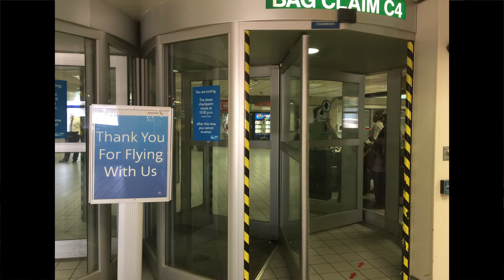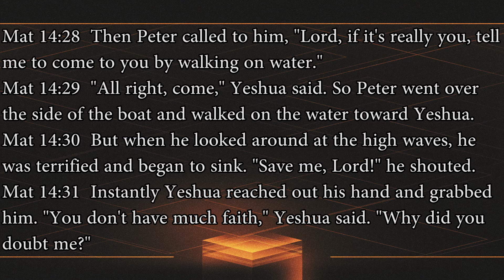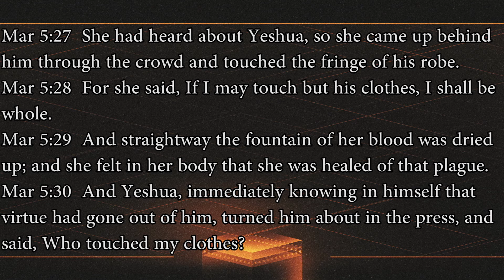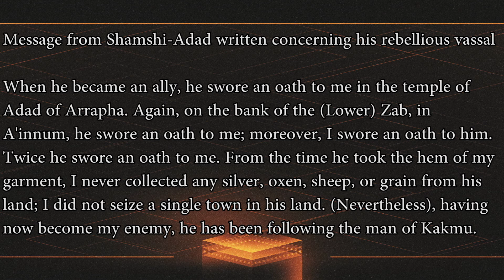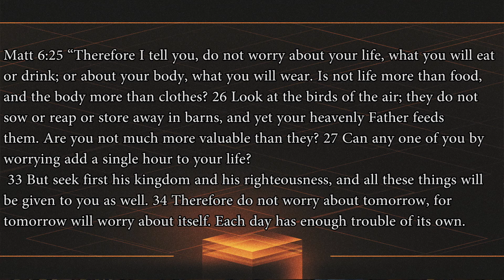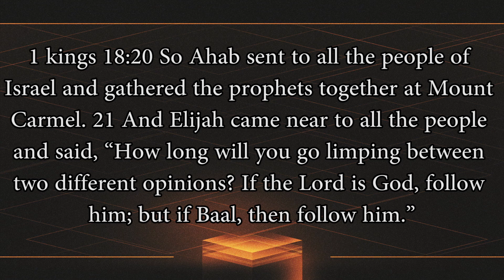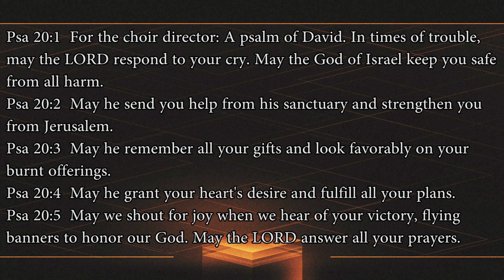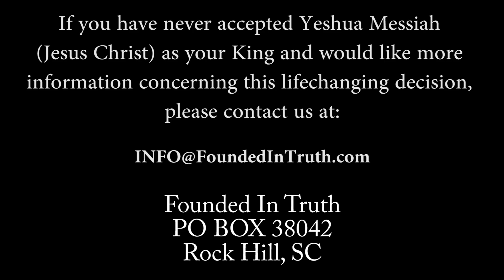Faith • Matthew Vander Els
Faith is what fuels security and trust. If your faith is lacking, then how can you feel secure in the arms of God?

Join us as we take a closer look at the mechanics of Peter's actions of jumping out of the boat - then sinking into the sea. Also, the woman with the issue of blood. Why did she grab Yeshua's garment?  It was much more than simply grabbing his Tzitzit.